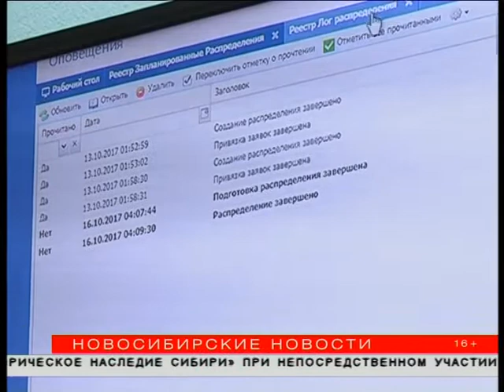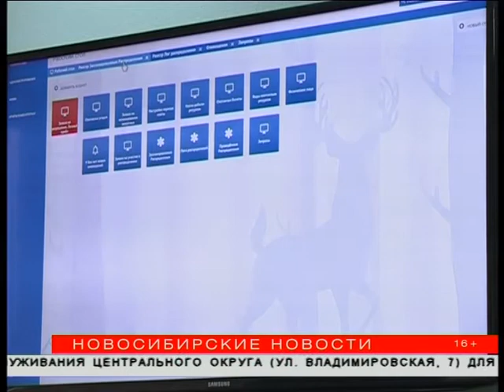Охотники разыграли в лотерею 360 косуль и 70 лосей в Новосибирске